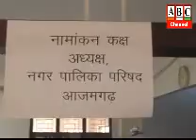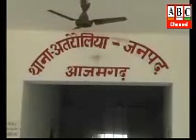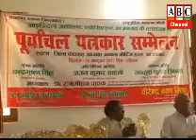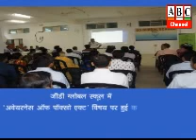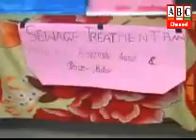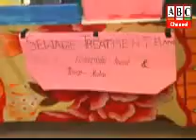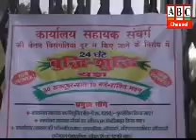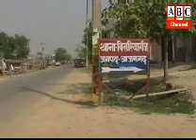ABC Channel Azamgarh News 29.10.17